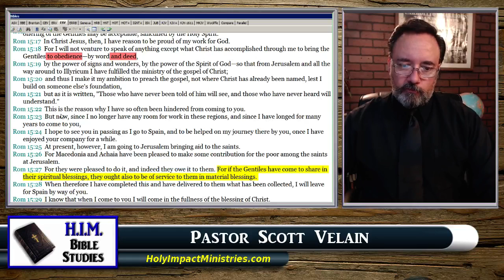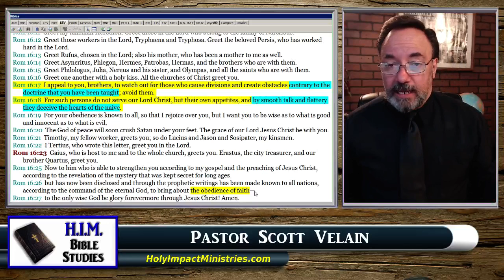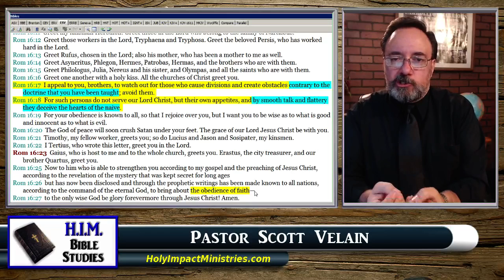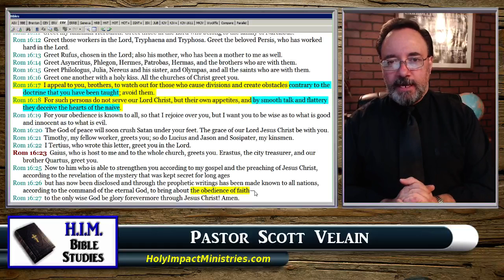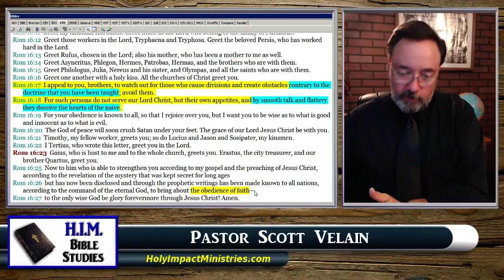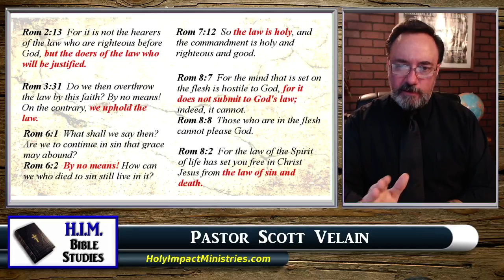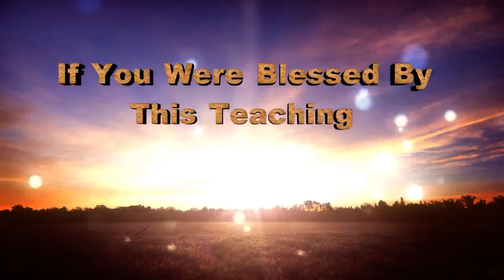HIM Bible Studies Romans 15 and 16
Know and understand that Paul never taught against the Law of God the father, and that with "Faith" comes "Obedience". Romans 3:31!